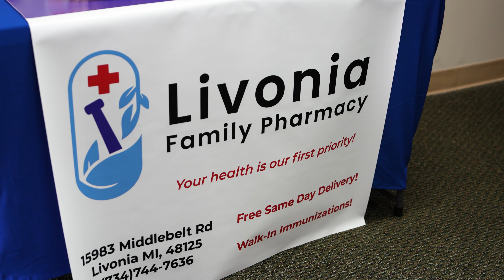Livonia Ribbon Cuttings - Livonia Family Pharmacy